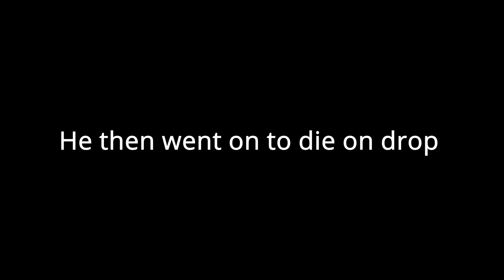The grindu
Tries editing a clip